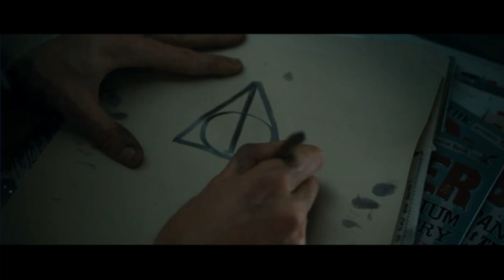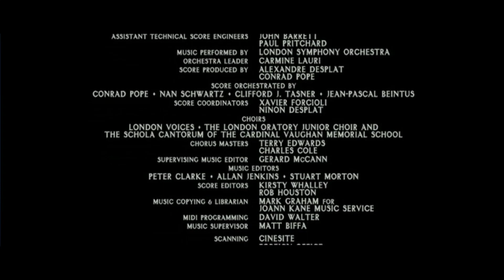One Second from every minute of Harry Potter and the Deathly Hallows Parts I and II